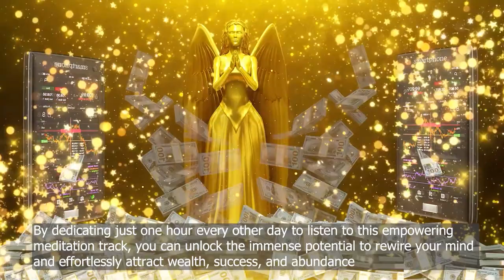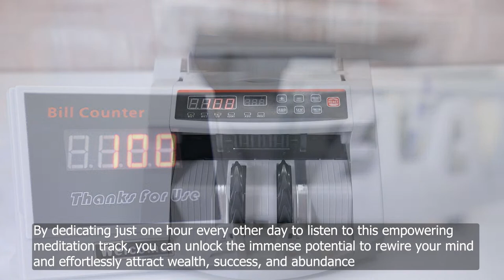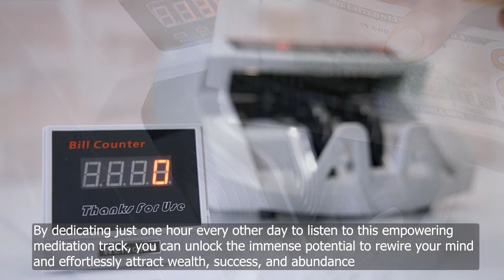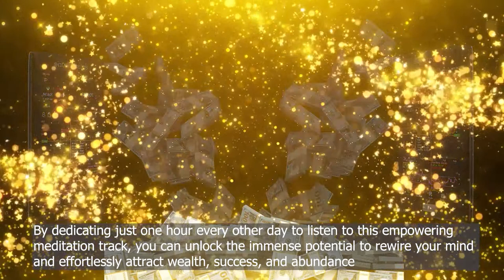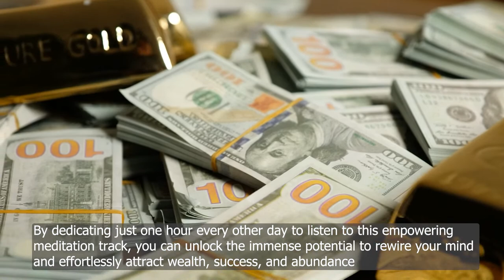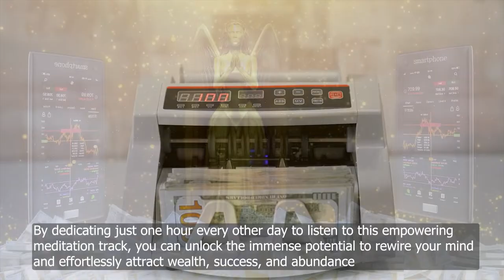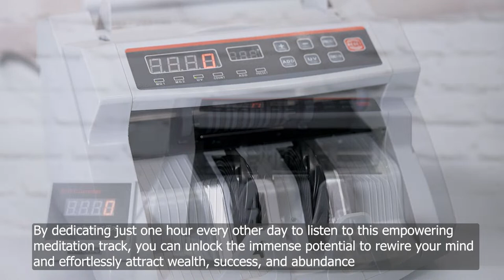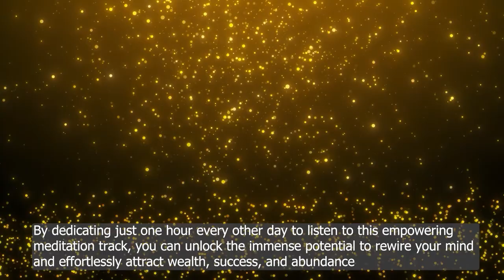LORD grant me MILLIONS ~ Make me PROSPEROUS ~ Bestow upon me UNLIMITED WEALTH 🔥 It works INCREDIBLY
Indulge in the transformative effects of this mesmerizing meditation track, infused with powerful frequencies that resonate with the Law of Attraction. Immerse yourself in its harmonious vibrations and witness the rapid flow of money into your life.
With just one hour of dedicated listening every other day, this specially designed meditation track can reprogram your mind and effortlessly attract unprecedented wealth, prosperity, and success. Let the captivating melodies and frequencies guide you to align with the unlimited abundance of the universe

This strongly attracts money and abundant trust because if you find this video the universe wants you to know this stay until the end, take these minutes to reprogram abundance, your prosperity and open up every path in your life. As the video plays, you will reprogram abundance, and the universe will give you a message to open yourself up to new and wonderful opportunities, you will be renewed, because from today your life you will change for the better
The important thing when listening to music that appeals to money is that you let go, for the music to have the most impact.
Listen for at least 1 hour a day

All music on Lucky Circle 777 is copyrighted
The elements used in this video are licensed from,Pond5, Shutterstock, and have been re-edited by us.
Music Release by:
🌿Follow Lucky98 Records
🌿 Music Composer by:
♪ Hana Chirusato ♪